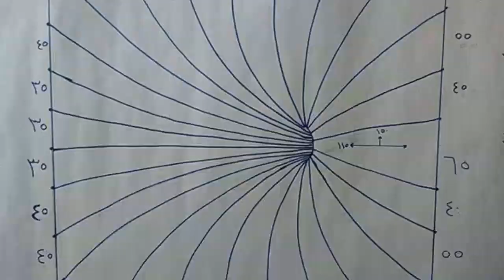جبتلكم احلا صور صبغ في العالم شاهد واحكم بنفسك من عالم الاصباغ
شكرا لمتابعتكم مكتب عالم الاصباغ .
ملاحظه/ ان الصور ليست لي  الصور لكروب صباغين العراق  على الفيس بوك
(تحياتي للجميع)